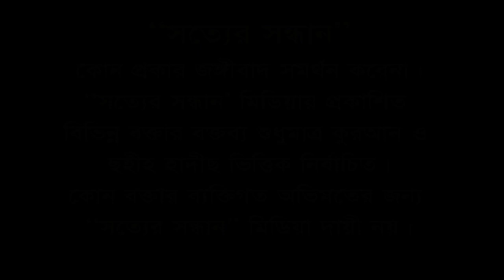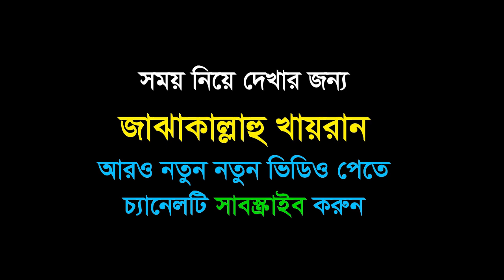Diner Dawate Badha Keno I দ্বীনের দাওয়াতে বাঁধা কেন? I Abdullah Bin Abdur Razzak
* musleh uddin
* মুসলেহ উদ্দীন
* ahmadullah trishali
* imam hossain
* ইমাম হোসাইন
* kazi ibrahim
* কাজী ইবরাহিম
* kabirul islam
* কাবীরুল ইসলাম
* sakhawat hossain
* সাখাওয়াত হোসাইন